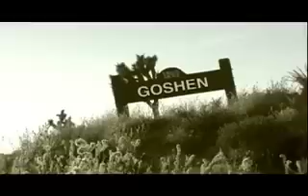Outlier trailer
When four travelers on the run break down in the small town of Goshen, none of them expect to end up staying there permanently. But as mysterious circumstances continually prevent them from leaving, the eerie little town begins to draw each character in, tempting them with their deepest and most secret desires. As the evil of Goshen begins to reveal itself, each character must make a choice: stay with their dreams, or escape with lives.